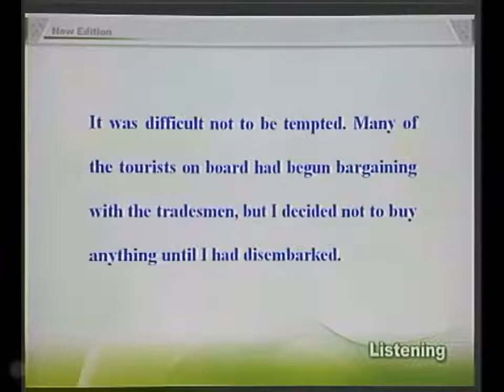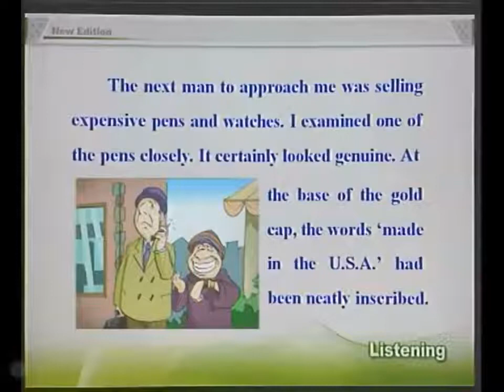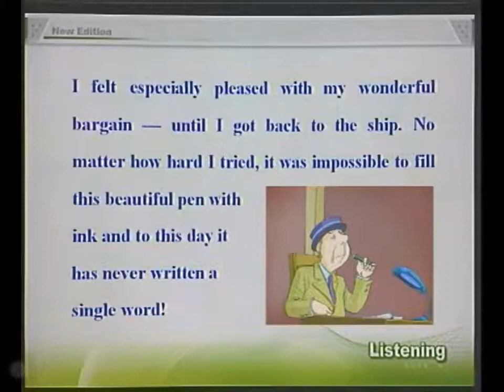新概念英语第三册 28 Five pounds too dear 五镑也太贵720p